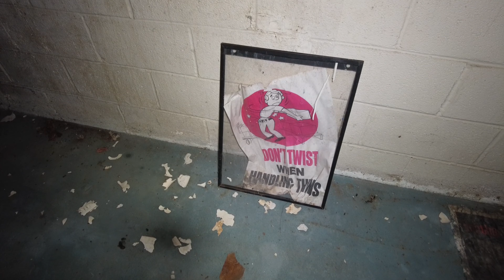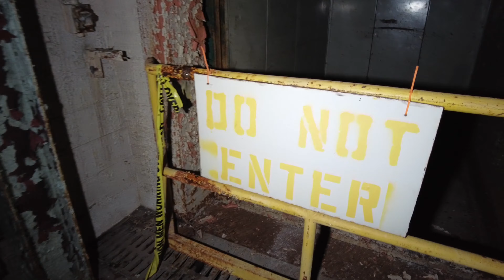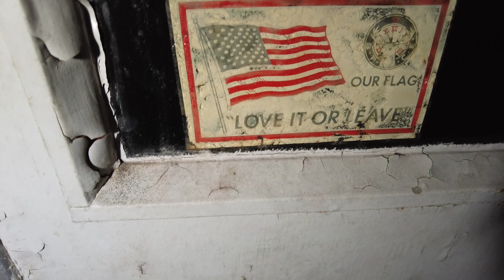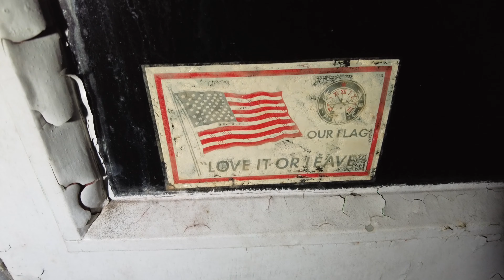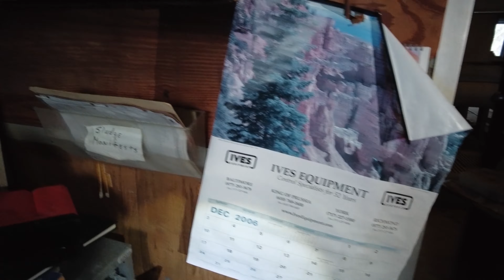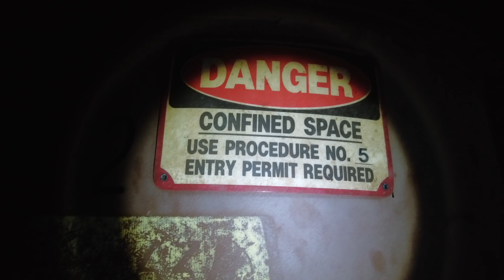Huge Abandoned Factory Hiding an Illegal Drug Operation (Bales of Weed Found Inside)